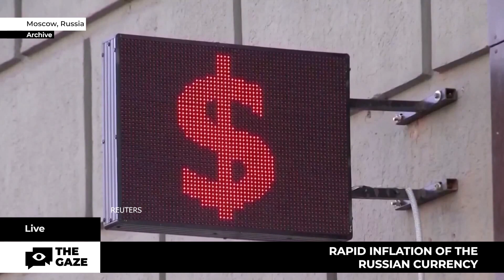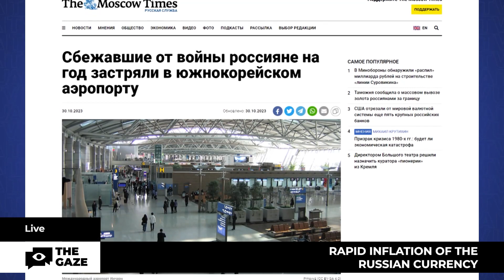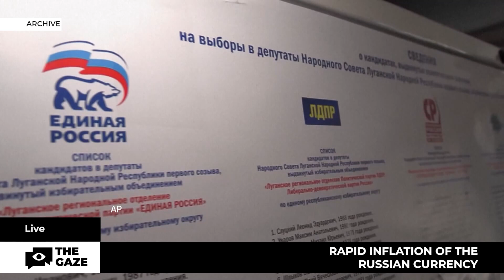Russian Currency Collapse! The Population Is In Shock!| The Gaze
Since August 2023, the Russian Central Bank has raised the discount rate four times to curb the rapid inflation of the rouble. Amidst the chaos, Putin's press secretary and the head of the Federation's Ministry of Finance offer contrasting advice. What's the real story behind this economic turbulence, and how does it affect the lives of Russian citizens? Dive into the shocking details in this report!